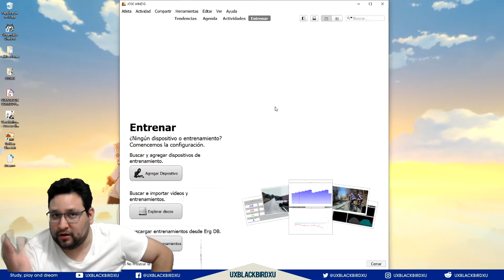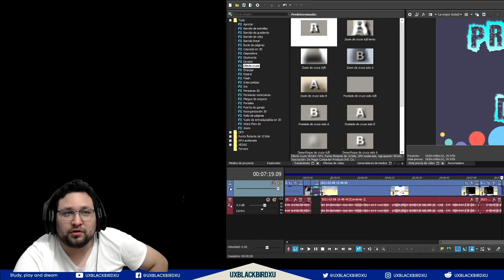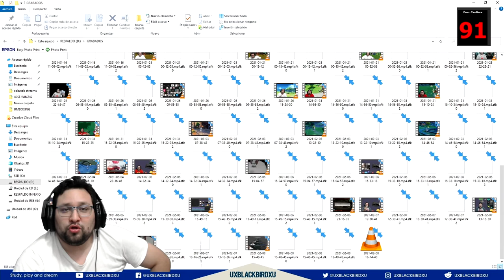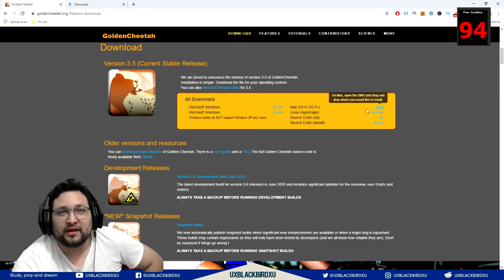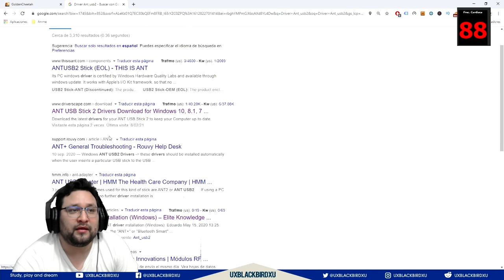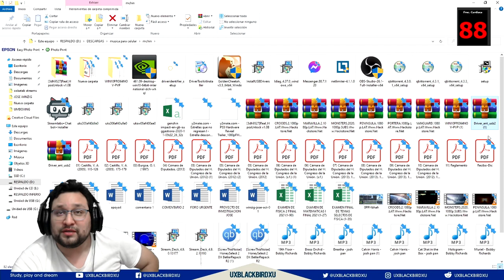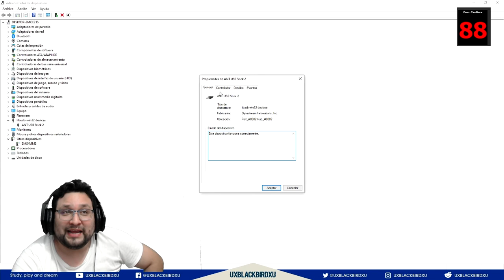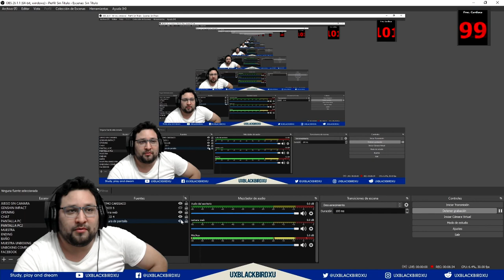POWER LABS | unboxing | PULSERA MEDIDORA DE PULSO CARDIACO en español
¿BUSCAS UN MONITOR DE RITMO CARDÍACO ANT + Y BLUETOOTH ABSURDAMENTE FIABLE CON CORREA PARA EL PECHO?

Construimos este monitor de frecuencia cardíaca para ciclistas, atletas de resistencia y fitness. Después de casi un año de rigurosas pruebas de campo y muchas horas sudorosas de entrenamiento más tarde, estamos seguros de haber creado uno de los monitores de frecuencia cardíaca más confiables, cómodos y con la mejor relación calidad-precio del mercado.

⚡ FIABILIDAD PROBADA POR LOS ATLETAS: probado por atletas de resistencia para la conectividad líder en su clase del monitor de frecuencia cardíaca ANT + con el protocolo Bluetooth 4.0 y ANT + de doble banda. Powr Labs Los monitores de frecuencia cardíaca con banda para el brazo y el monitor de frecuencia cardíaca del antebrazo son absurdamente confiables.
⚡ AMPLIA COMPATIBILIDAD: Funciona en tiempo real con el monitor HRV para teléfonos inteligentes y dispositivos GPS compatibles con Bluetooth y ANT +. Se incluyen dos correas (S / M y L / XL) con el monitor de frecuencia cardíaca con brazalete y del tamaño adecuado para adaptarse a la mayoría de los brazos.
⚡CARGA INALÁMBRICA, LARGA DURACIÓN DE LA BATERÍA E IMPERMEABLE: nuestra pulsera para el brazo con monitor de frecuencia cardíaca es IPX67 resistente al sudor y al agua y mantiene hasta 60 horas de duración de la batería. La recarga de la batería del monitor cardíaco es fácil con la base inalámbrica incluida.
⚡ GARANTÍA INIGUALABLE: propiedad del atleta y con sede en EE. UU., Tenemos una garantía de NO preguntas durante 12 meses en su monitor de ritmo cardíaco. Si alguna vez tiene un problema con su monitor de frecuencia cardíaca bluetooth o simplemente desea devolver el producto, háganoslo saber.
⚡ *** INSTRUCCIONES DE EMPAREJAMIENTO ***: Para emparejar, presione el botón del logotipo en la unidad mientras está conectado a su brazo. El verde indica emparejado; violeta indica que no está emparejado; rojo indica batería baja. Aplicaciones que recomendamos: Elite HRV, iCardio, Heart Graph para todo tipo de ejercicio; Wahoo, Garmin, Polar Beat, Zwift, Peloton para ciclismo; Runtastic para correr. ¡Comuníquese si alguna vez tiene preguntas de compatibilidad!

¿POR QUÉ ELEGIR UN MONITOR DE RITMO CARDÍACO POWR LABS ™ EN VEZ DE OTROS?
ENFOCADO EN EL ATLETA: Somos ciclistas dedicados y atletas de resistencia que conocemos los dolores, las dificultades y los problemas con los monitores de frecuencia cardíaca. Creamos nuestro monitor de frecuencia cardíaca pensando en USTED.
GARANTÍA INCREÍBLE: Obtienes una garantía sin preguntas durante los primeros 12 meses. Supera eso:)
MEJOR BANG POR EL $: conectividad, durabilidad y garantía líderes en su clase. Todo por menos que los grandes. ¡Sí, por favor!

Powr Labs - Pulsera con Bluetooth donde lo compre

OH EKATE
banners mas nuevos (ohekate)